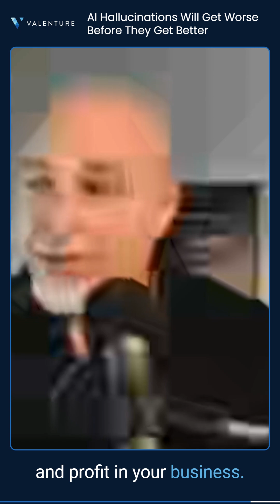AI Hallucinations Will Get Worse Before They Get Better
Everyone was talking about AI hallucinations when the tech first went mainstream. The discourse has calmed down, but hallucinations haven’t.

If anything, they’re getting worse.

Newer models are seeing increased hallucination rates, and industry leaders are saying that solving hallucinations is still years away.

The scary part? Imperfect systems are being used in high-stakes settings, with OpenAI’s transcription tool still producing hallucinations — but hospitals are using it anyway.

This means you need to adopt the technology for the upside, but govern it deliberately and harden the controls that protect your organization from faulty outputs.

Watch the video to learn more about the alarming uptick of AI hallucinations.